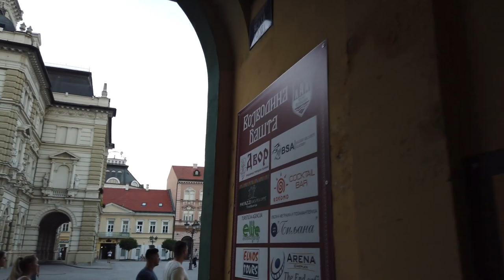Šetnja kroz Novi Sad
Novi Sad je grad u severnoj Srbiji. Lepo smešten na reci Dunav, ima deo za šetnju i Petrovaradinsku tvrđavu na vrhu brda koja datira iz 17. i 18. veka.

Šetnju u centru grada na Trgu slobode počinjemo od „Crkve Imena Marijinog“. Naš krug ide kroz stari grad gde na kraju idemo na istok ka Dunavu kroz Dunavski park.

Preko Varadinskog mosta prelazimo Dunav. Bliži se zalazak sunca pa se penjemo do Petrovaradinske tvrđave sa svojom kultnom sahat kulom za lep pogled na Novi Sad i završavamo ovu šetnju.

Snimljeno u avgustu 2019

Kamera: Osmo Pocket u 4K60